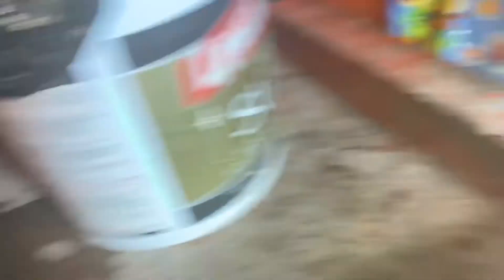En casa de la tía Toya en San Jose las Cruses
San Jose las Cruses